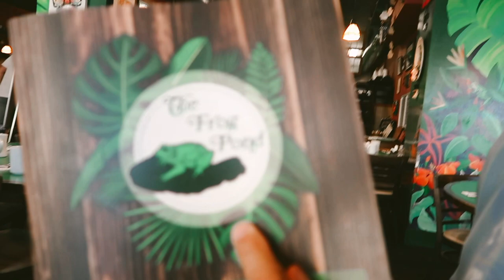Spending a week in Florida after, Hurricane Ian! *Family vacation!*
Every year my family and I go to Florida for, my mom and I birthday's. This year we were suppose, to go on September 20th. But hurrian Ian had other plans that week, we stayed home and did Family activites around nashville area, for our first week off.  Second week, once we saw were Ian was going - We chose to go!

We stay in cute mom and pop hotel in north redington beach area called
Sails resort, there hotel and beach was blessed saved from hurrican ian.  Im so thanful that our spot on the beach was saved - While we were in Florida, we donated to Frt Myers.

This is the first vacation our family has had in 4 years, due to medical reasons, virus, and many more obstacls that came out way. Im so blessed and thankful that we were able to go just for one week.